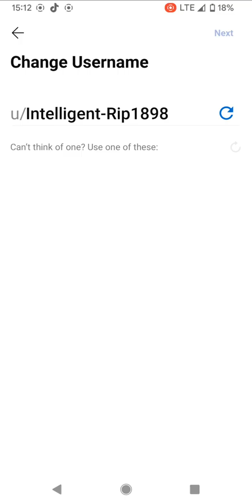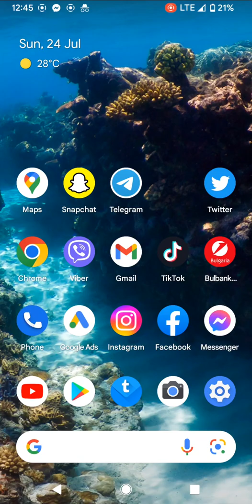How to change username on Reddit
Changing username on Reddit in some scenarios is possible. Check out this video and see how easy it is so change your username on Reddit